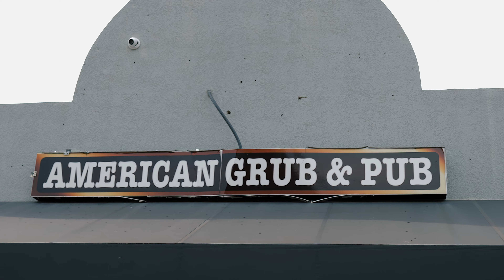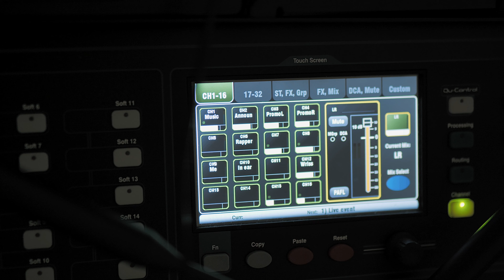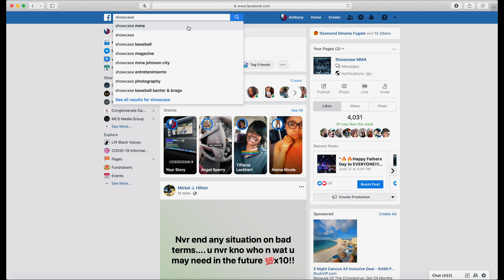Showcase MMA Recap (Meadowview Convention Center) Kingsport, TN 6/20/20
To view fights please visit the (Showcase MMA) Facebook page.

Showcase MMA (Meadowview Convention Center) Kingsport, TN 6/20/20

Shot By (Anthony Mcklin)  @ToneAtMCS
Edit By (Anthony Mcklin)  @ToneAtMCS